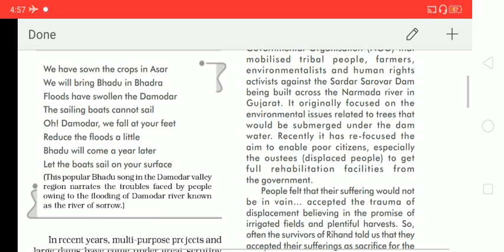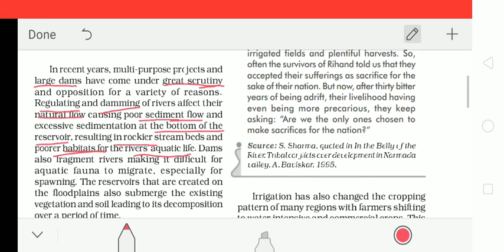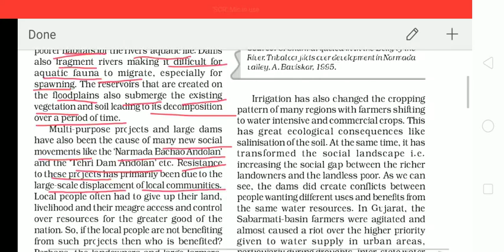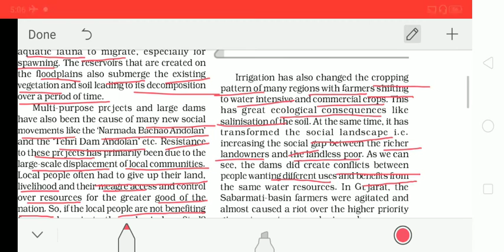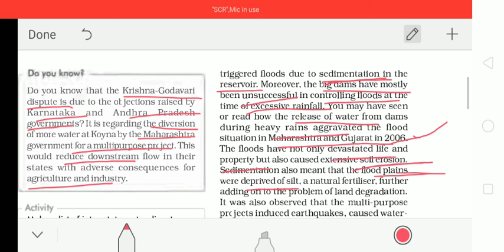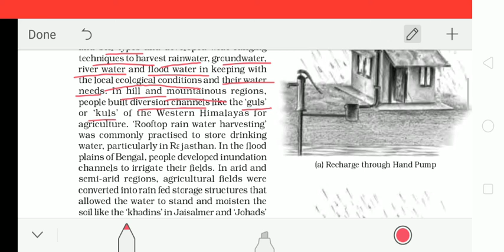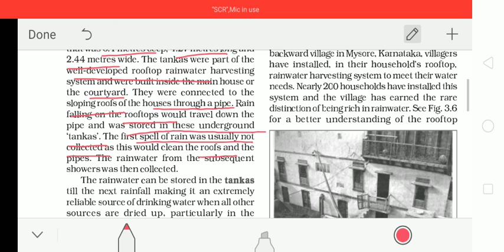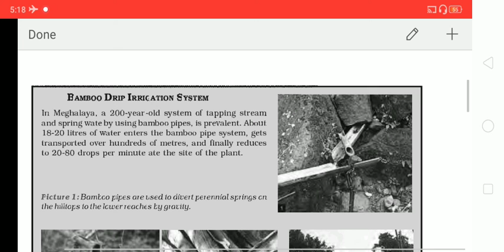Water Resources, Geography, Chapter-3, Part-2